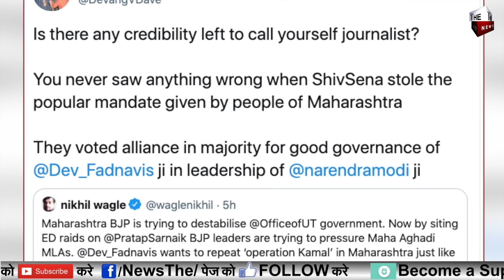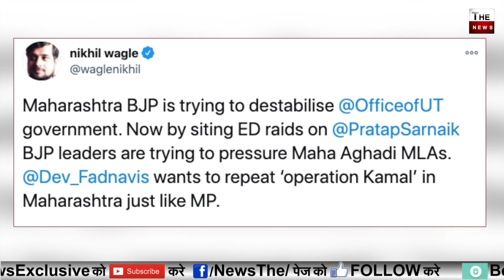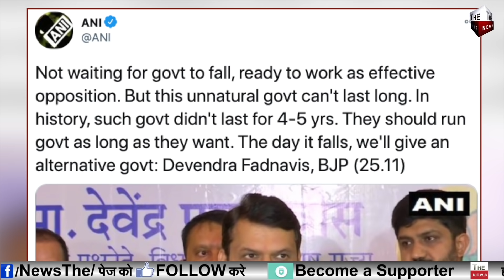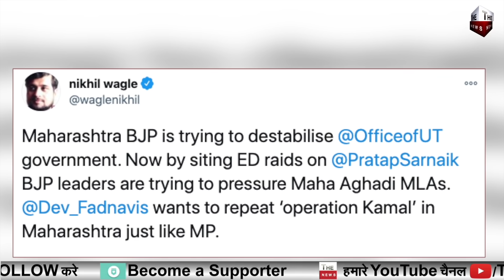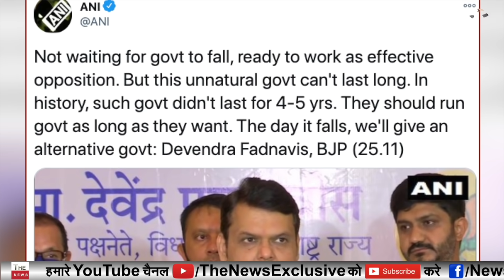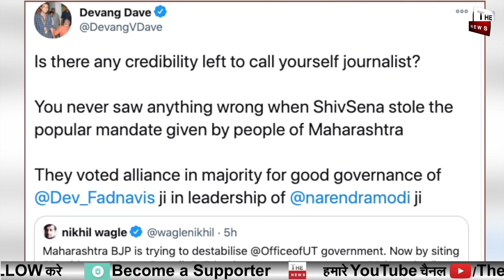BJP ready to form govt in Maharashtra ! Countdown Uddhav SoniaSena NCP Govt? form alternative govt